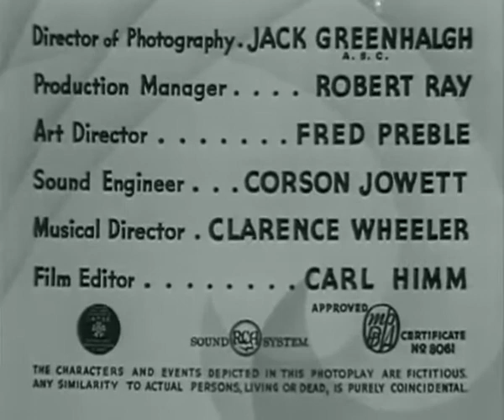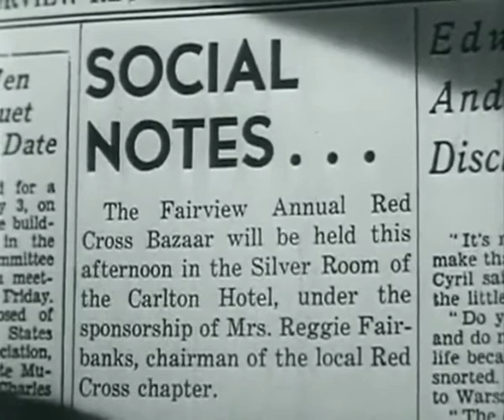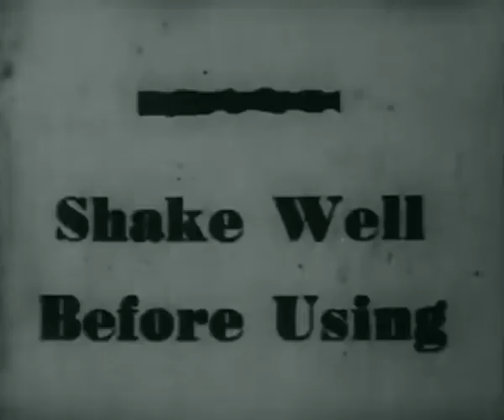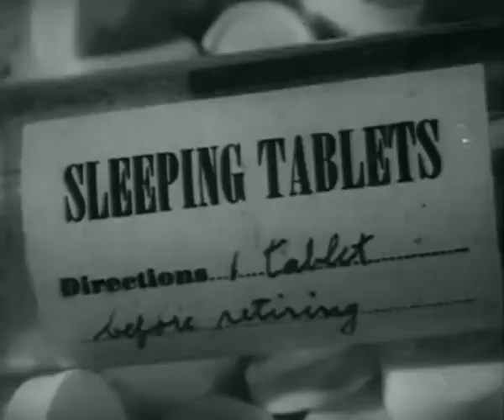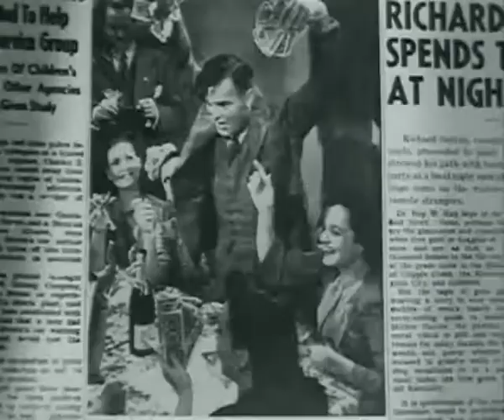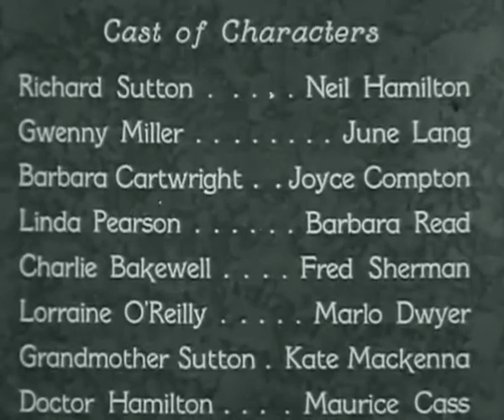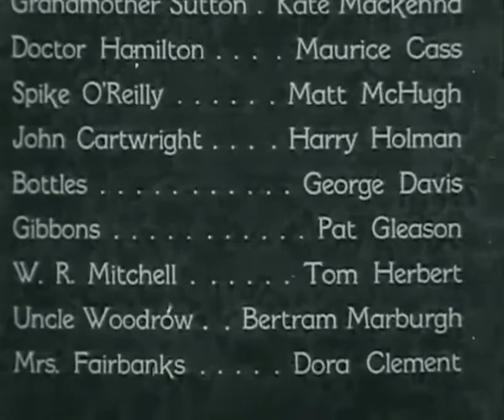Too Many Women (1942) (Comedy)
Produced by Bernard B. Ray (producer)
Written by Eddie Davis (story and screenplay)
Cinematography: Jack Greenhalgh
Edited by Carl Himm
Production company: Producers Releasing Corporation
Release date: 1942
Country: United States

Plot
Gold diggers converge when a man (Neil Hamilton) pretends to be wealthy.

Cast
Neil Hamilton as Richard Sutton
June Lang as Gwenny Miller
Joyce Compton as Barbara Cartwright
Barbara Read as Linda Pearson
Fred Sherman as Charlie Blakewell
Marlo Dwyer as Lorraine O'Reilly
Kate MacKenna as Grandmother Sutton
Maurice Cass as Doctor Hamilton
Matt McHugh as Spike O'Reilly
Harry Holman as John Cartwright
George Davis as Bottles
Pat Gleason as Gibbons
Tom Herbert as W. R. Mitchell
Bertram Marburgh as Uncle Woodrow
Dora Clement as Mrs. Fairbanks